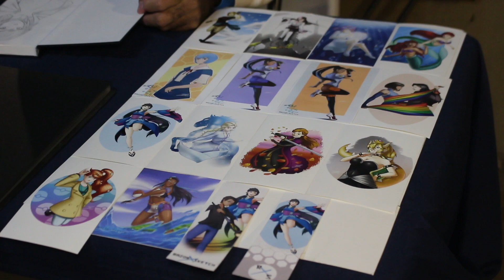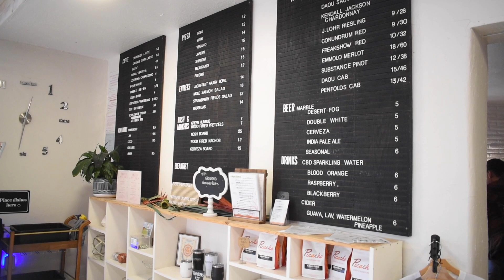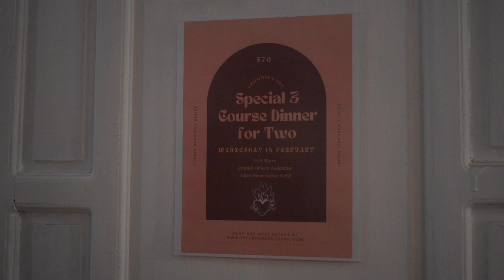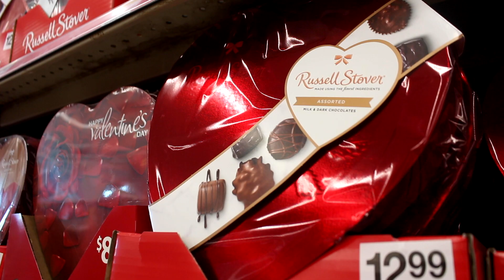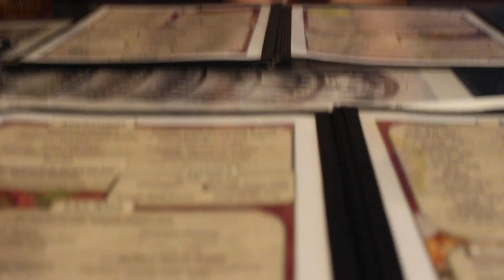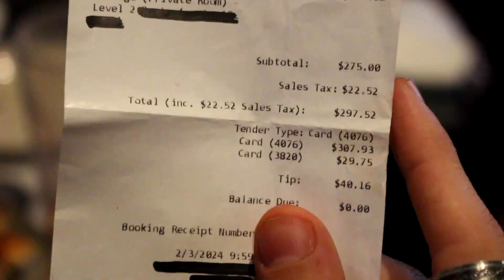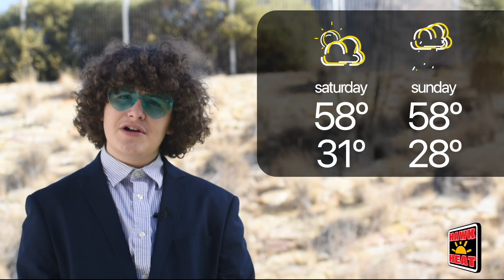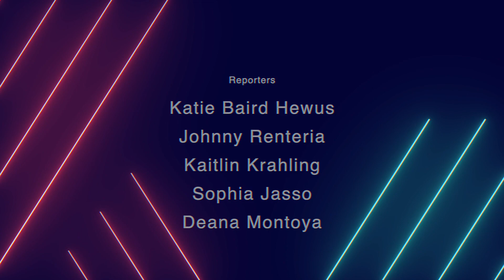CSN Valentine's Day 2024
Valentine's Day Episode of Centennial Student News, 2024.